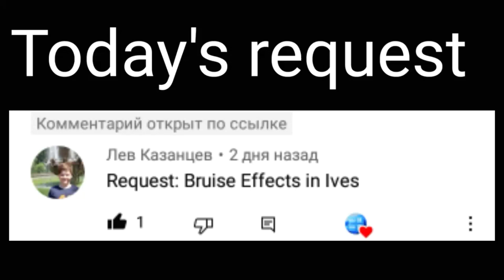Requested: Bruise effects in ives